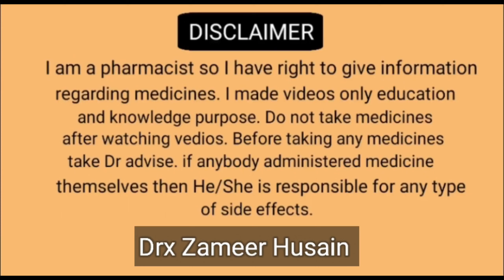vardenafil tablets 20 mg | varimax 20 tablet uses in hindi | levitra 20mg tablet| Health Medicine